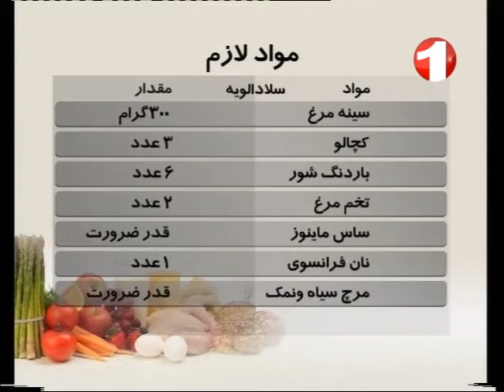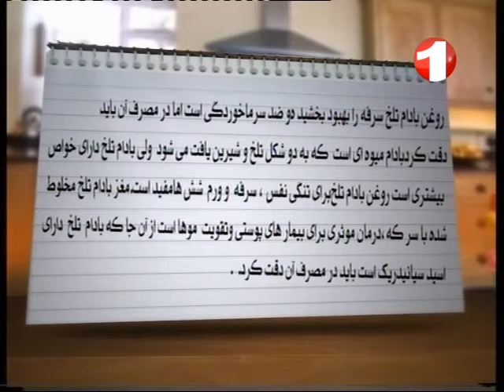Cooking Show - Ep.622 - 04.11.2013 آشپزی - تهیه سلاد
**🍽️ خوشمزه‌ترین دستورات آشپزی در دسترس شما!**

در این قسمت از برنامه آشپزی، یک دستور غذایی لذیذ و متفاوت را برای شما آماده کرده‌ایم. با ما همراه باشید تا طرز تهیه **[نام غذا]** را یاد بگیرید و از نکات آشپزی حرفه‌ای لذت ببرید.

✅ **پیزا** و طرز تهیه‌ی آن
✅ مواد لازم و نکات کاربردی
✅ ترفندهای ویژه برای خوشمزه‌تر شدن غذا

🔥 **ویدیوهای بیشتر از برنامه آشپزی:**
🎥 تماشای تمام قسمت‌ها: [قرار دادن لینک پلی‌لیست]

📍 **نظرتان را با ما در میان بگذارید!**
اگر این ویدیو را دوست داشتید، حتماً نظرتان را در کامنت‌ها بنویسید و برای حمایت از ما، ویدیو را لایک کنید و کانال را سابسکرایب کنید!